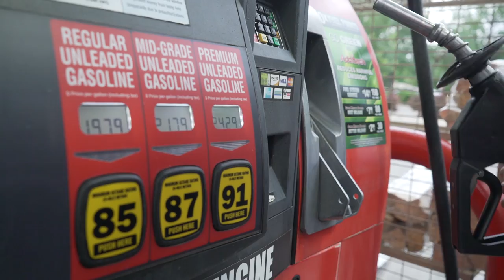10 coisas chocantes sobre os Estados Unidos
Escolhi 10 coisas dos Estados Unidos que muita gente não sabe e que eu acho que irão chocar vocês! Espero que tenham uma boa semana!